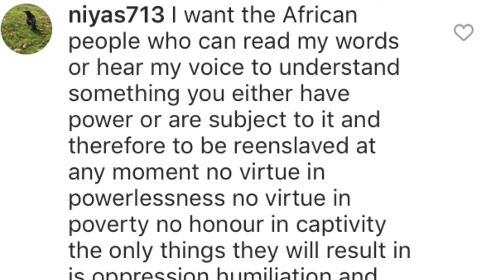Message To The Grassroots